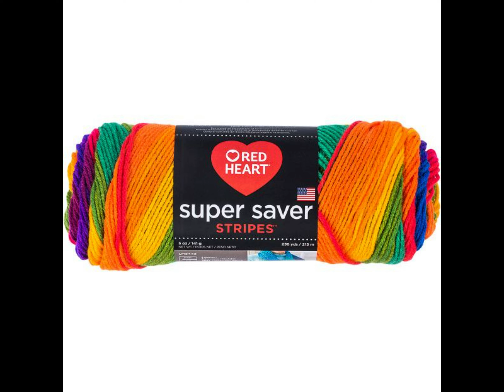#85 Virus Poncho Without Turtleneck Part Five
Rnd 8 completed--I explain---Medium
You slip stitched to the second ch 1 space after you joined
you have Three chain 3 and 4 sc on each side of the two big loops
You skipped the first/last 2  sc below on rnd 7
you went directly with a chain 6 to form a loop for first small shell and sc in the second ch 1 loop after skipping a total of 5 sc, you repeat the sc and ch 3 across that area for a total of 4 sc and three ch 3---you will have 30 chain 3 between the small shells and 4 chain 6 for the two big shells and 8 chain 6 for the small shells--there are 42 sc to complete rnd 8---I will continue with written part

I wonder if 100/150 would work for even larger size? I have not tried it yet
68/102, 84/126, 100/150?  just supposing that 100/150 will work--someone can try it--if works--5 small shells starting out